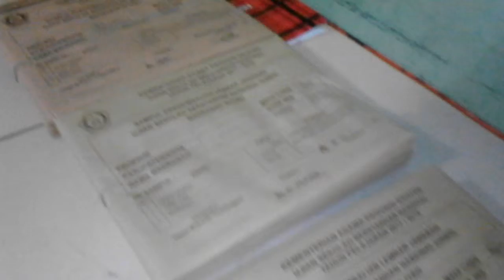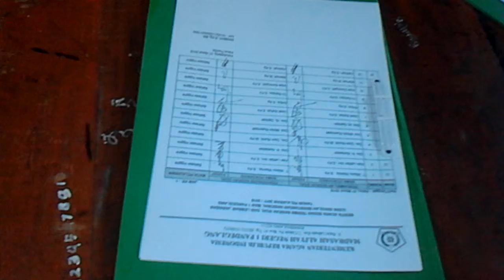Info edisi menunggu uasbn jam ke 2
Dokumen dan amunisi kegiatan uasbn